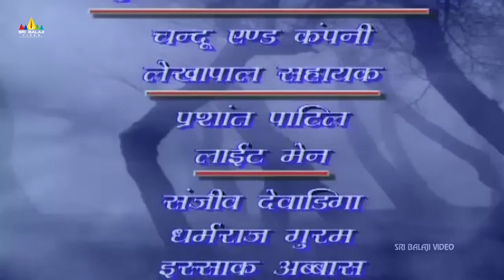Sehnaaz Part 2 Hindi Horror Serial Aap Beeti | BR Chopra TV Presents | Sri Balaji Video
Watch Aap Beeti Superhit Hindi TV Serial Sehnaaz Part 2. The series will be based on Aatma Ki Khaniyan. Directed by Raju Desai and Produced by Ravi Chopra & B.R. Chopra.